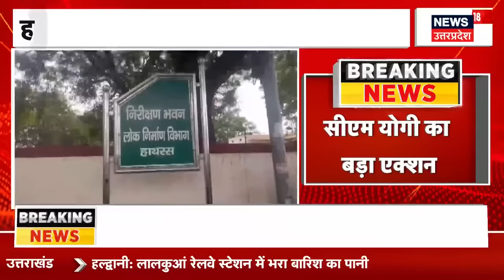Hathras Stampede: हाथरस हादसे पर बड़ा एक्शन, 6 अधिकारी सस्पेंड | SIT | Breaking News | CM Yogi